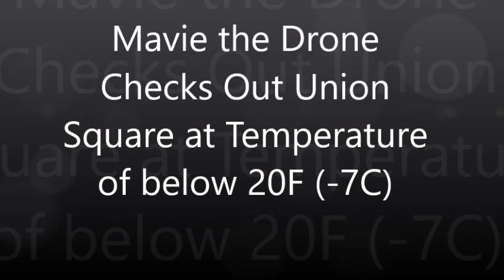Mavie the Drone Over Freezing Cold Union Square, NYC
Well, I went to the Goethe institute library near Union Square to check out a book.  They're only open 2 days a week. But even the day they were supposed to be open (Tuesday), they were closed, a sign said due to no heat.

So, there I was.  What to do?  Well I had Mavie the drone.  Let her fly over Union Square. The temperature was in the teens F.   Too cold for my hands!  Mavie was fine, not me.  I kept it short and just put still shots at the end of the video of the statues, monuments I wanted to fly near.

Some info on those monuments:
Independence Flagstaff:
History: Although this flagstaff commemorates the 150th anniversary of the signing of the Declaration of Independence, it is also known as the Charles F. Murphy Memorial Flagpole. The intricate bas-reliefs and plaques were completed in 1926 by sculptor Anthony De Francisci (1887–1964), and feature a procession of allegorical figures representing democracy and tyranny, the text of the Declaration of Independence, and emblems from the original 13 colonies. The enormous flagpole, said to be one of the largest in New York State, is capped with a gilded sunburst.

The Independence Flagstaff was a gift of the Tammany Society, and replaced a flagstaff built during the tenure of Tammany president Charles F. Murphy (1858–1924), a boss in the infamous political machine.

Drinking Fountain: Located in an alcove on the west side of the park, this ornamental fountain is one of the oldest in the city's parks. Consisting of a bronze statuary group atop a granite stepped pedestal, it was crafted by German sculptor Karl Adolph Donndorf (1835–1916), and donated by philanthropist Daniel Willis James (1832–1907) to promote public health as well as the virtue of charity.
With completion of the Croton Reservoir aqueduct in 1842, New York City became the beneficiary of a consistent supply of fresh water, its citizens previously having relied upon (often contaminated) well water.  This advance in public health was the cause of great celebration, marked by fountains erected soon after in City Hall Park and Union Square.

Mohandas Ghandi: My optimism rests on my belief in the infinite / possibilities of the individual to develop nonviolence. / .. in a gentle way you can shake the world." / --- / Mohandas K. Gandhi / october 2, 1869 - january 30, 1948 / statue presented to the city of new york / and citizens of the United States of America / by / Gandhi Memorial International Foundation.
Marquis de Lafayette:  This bronze sculpture depicts the Marquis de Lafayette (1757–1834), the French-born general who fought on behalf of American rebels during the American Revolution. Cast in 1873 and dedicated in 1876, the piece is a token of appreciation from the French government for aid New York provided Paris during the Franco-Prussian War (1870-1) -- thus the inscription “in remembrance of sympathy in times of trial.”

French statesman and military leader Marie Joseph Paul Yves Roch Gilbert Du Montier Lafayette is best remembered for his role in the Revolutionary War. Sympathetic to the American cause, he aided the colonists through the provision of experienced military leadership. The Frenchman quickly became a favorite of General George Washington, who appointed him Major General in the Continental Army during 1777.

As a true proponent of democracy, Lafayette assumed a leading role in the French Revolution of 1789. He became a member of the National Assembly, from which position he prepared the Declaration of the Rights of Man, a bill of rights based on the Virginia Declaration of Rights (also a major source for the American Declaration of Independence).